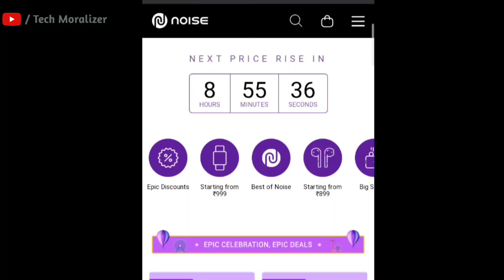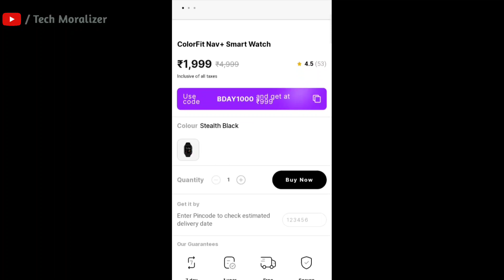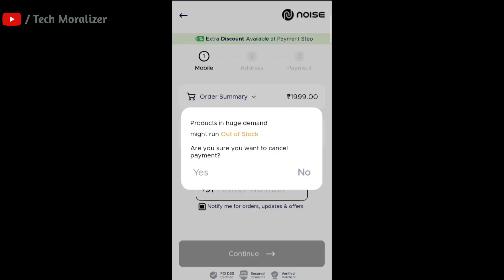NOISE ANNIVERSARY LIVE SALE 🔴 ll Tech Moralizer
Hlo Everyone

so watch it with excitement & collect the information about " " with in 1 minutes 😃😃

Happy Watching 😋😋